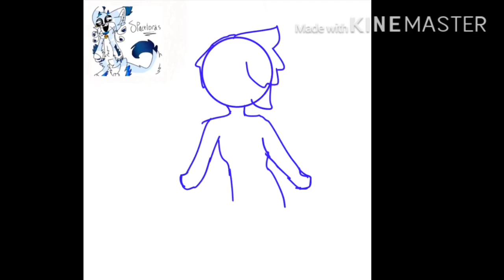Making a spacelord (desc for more)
Spacelords are not my original idea they are mike fans .I forgot

shes very starry and Celestial with some spells like a witch and the horns look like ram horns so I thought of something like Aries but she’s not mean she’s pretty chill so I’m looking up names the mean ram or Aries I found the word  Ramayana so I mixed up some words and cane up with Ramanya (ra-mha-ne-uh )She has a siamese cat named lily (this is a real life cat to) lily is super seeet and cute she likes treats and she’ll only go on Ramanya’s lap Oh and Ramanya LOVES chocolate

Uhhh ya that’s all bye